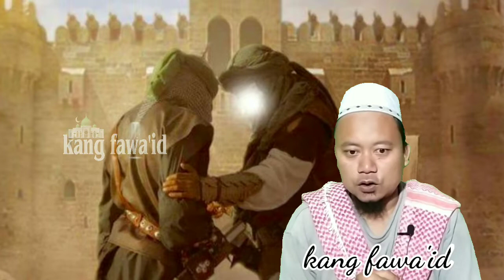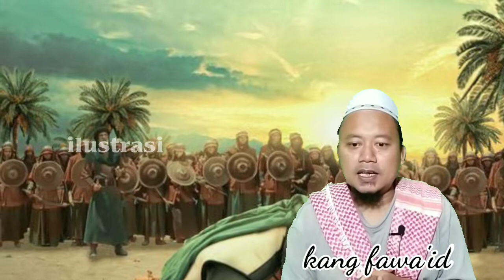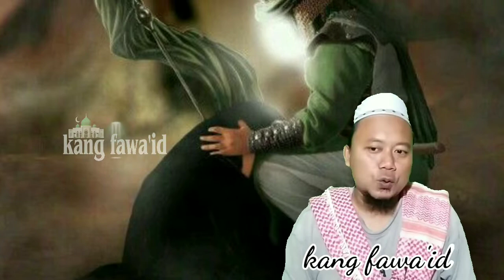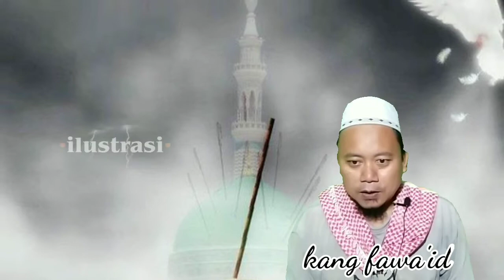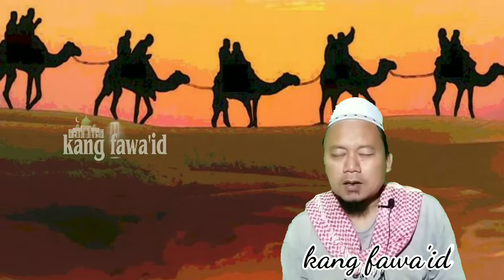karbala history - part 5 " Kisah kebiadaban sesama muslim"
assalamu'alaikum...? kajian kali ini masih dalam segmen kisah nabi dan rasul dan mengusung tema tentang kisah karbala history episode ke 5

di dalam berbagai naskah dari kitab-kitab tarikh para ulama, karbala history ini mengandung kisah yang syarat penuh dengan makna yang mendalam

untuk itu kami akan terus menayangkan secara lengkap kisah beliau secara full & terlengkap bersambung dalam beberapa episode

dan sumber yang kami ambil dari kitab " Husain pahlawan karbala ". selamat menyaksikan... !

Aplikasi edit video :

Kinemaster mod